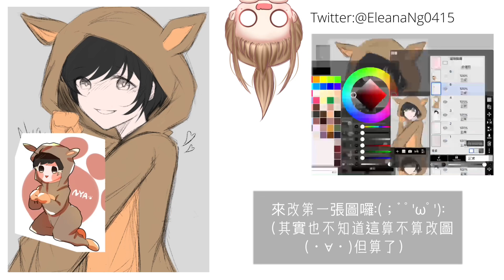改圖#1–小D//600訂閱活動